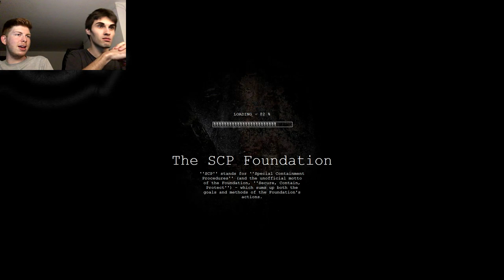DIE SIND DOCH BLÖÖD! - SCP Containment Breach - Ep.135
v1.2.3 | 60 FPS | Facecam | German / Deutsch

Und nochmal für alle die es verpasst haben (oder nochmal sehen möchten),
ALL SCP VIDEO (v1.2.3)